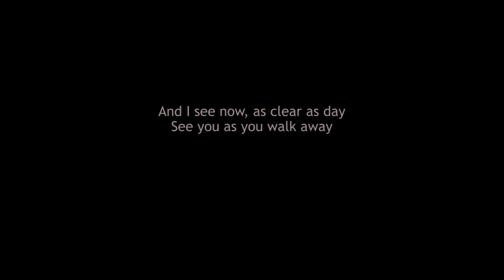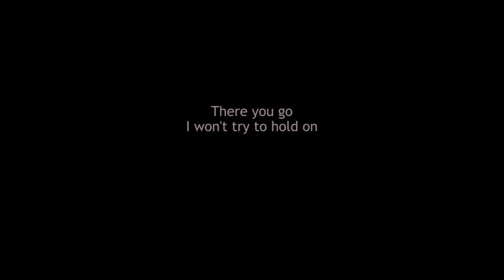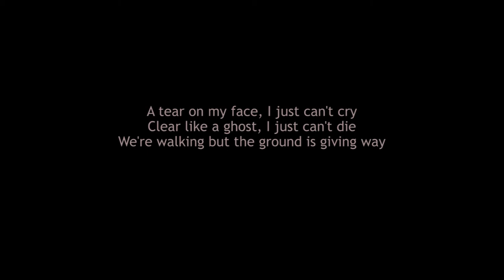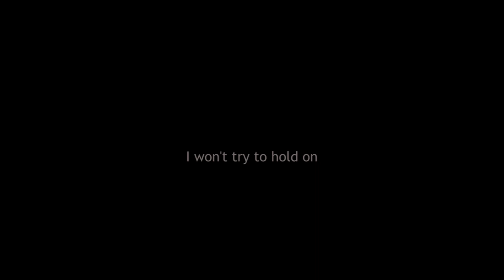Into Grey - Ian Cox & Carrie Martin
Ian Cox and Carrie Martin are independent singer/songwriters, based, respectively, in Devon, United Kingdom and near Boston in the US.

For more of Carrie's beautiful songs go

Enjoy, and let us know what you think of our work. Thanks, I & C

P.S. This song is copyright protected - for commercial use please contact - for private use, it's possible to download the song for less than $1